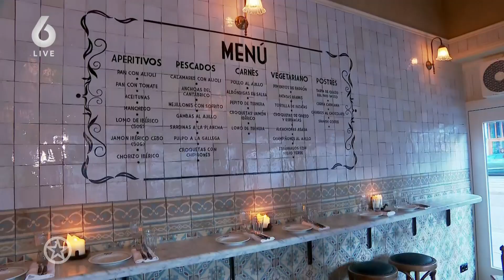Boot van Manuel Broekman gaat in vlammen | SHOWNIEUWS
Manuel Broekman heeft vervelend nieuws gedeeld. Op sociale media laat de acteur weten dat zijn boot in de Amsterdamse grachten in vlammen is opgegaan.